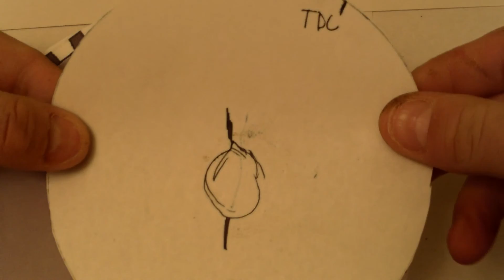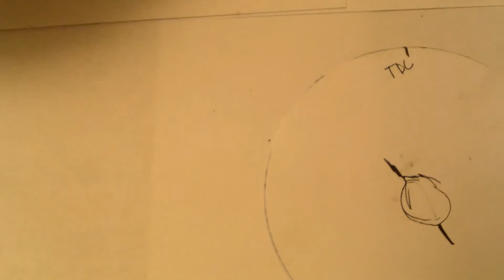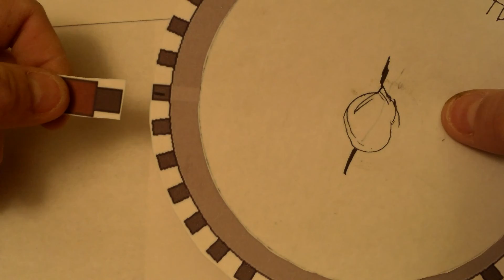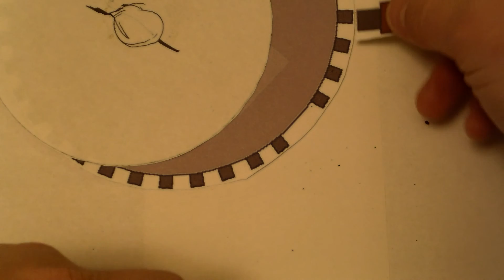AE86 How Trigger Wheels Work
In this episode of the EDIS install I talk about the fundamentals of the trigger wheel. Why it is needed and how it works.

I have new wheels on my Sportcross! Follow the link below to see what I got!